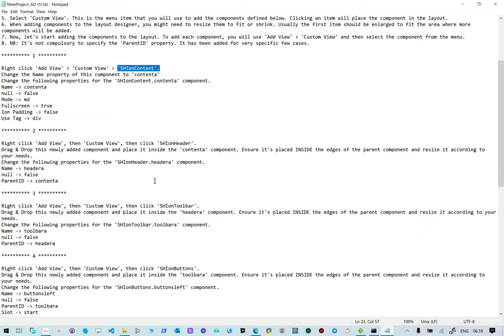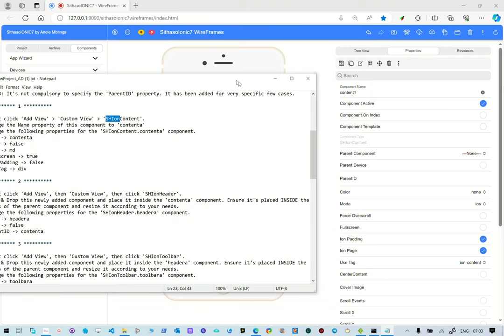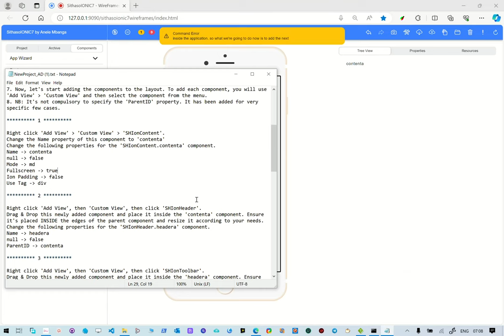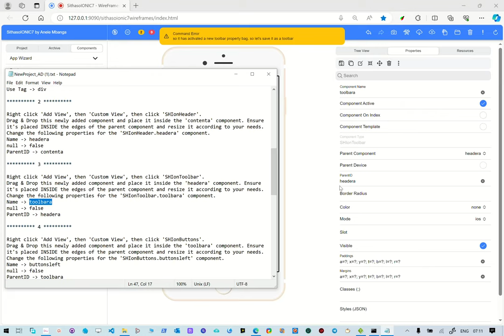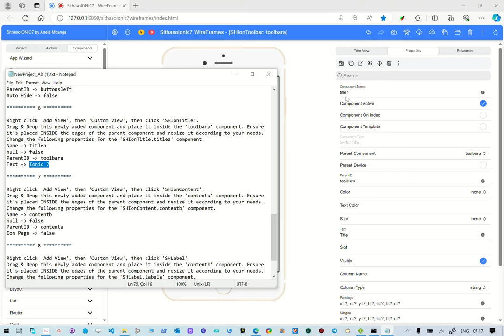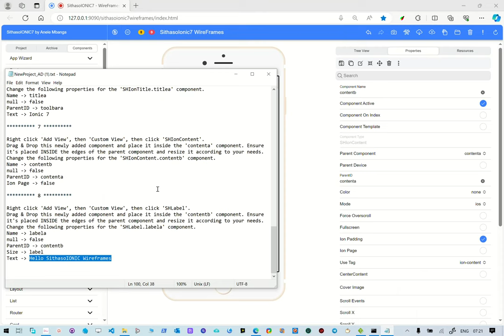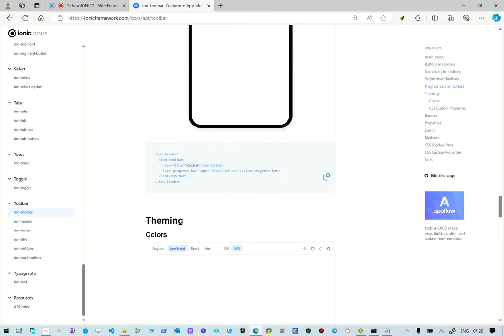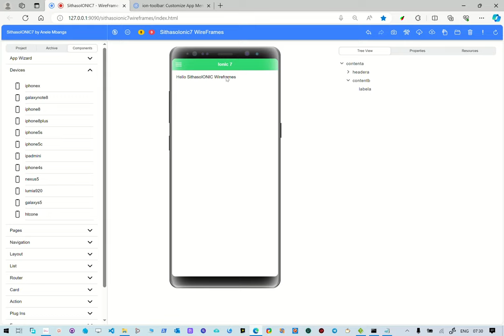SithasoIONIC7 Wireframes - Mastering Voice Command KITT - Part 02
Start your journey into creating Ionic 7 wireframes using SithasoIONIC7 Voice Command. This is part 2 of the journey.

Blog Post

2. Unzip the file and then double click the run_server_9090.bat file.
3. Ensure that port 9090 is not firewall blocked.
4. Use Ionic Documentation to refer to create your Mobile App Wireframes.